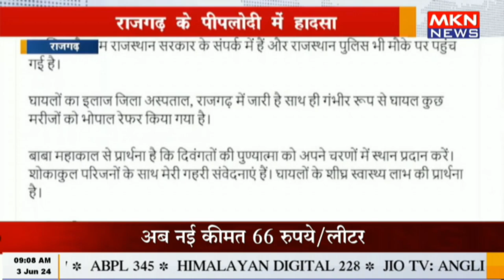राजगढ़ के पीपलोदी में हादसा